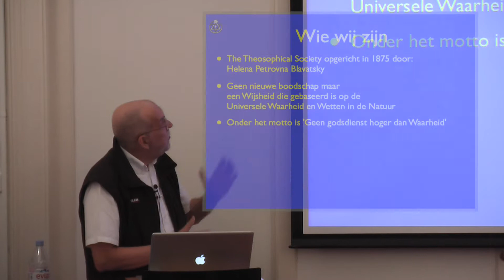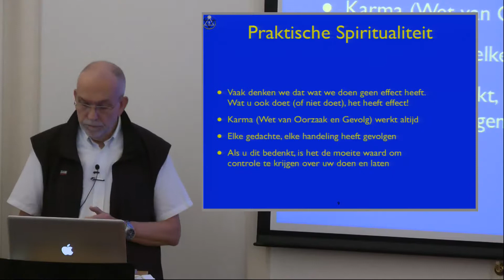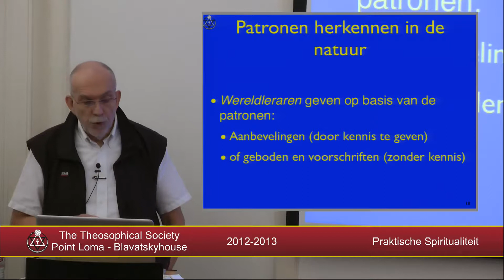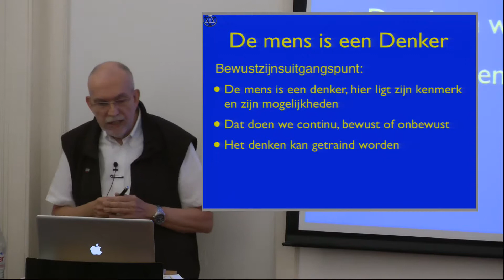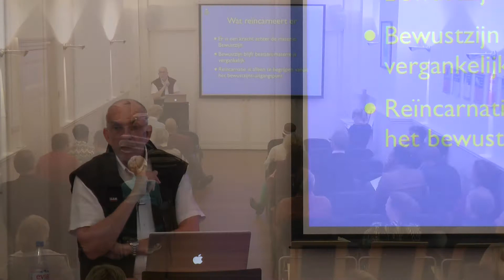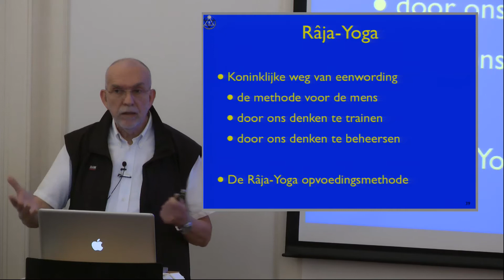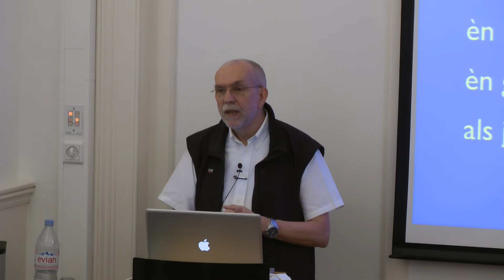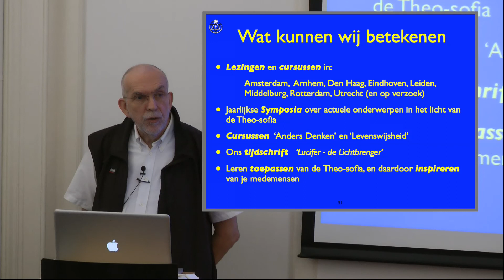Praktische Spiritualiteit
Lezingtitel: Praktische Spiritualiteit
Lezingserie: Bouw zelf je levensvisie
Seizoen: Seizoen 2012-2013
Chapter List:
 0:00:00 Begin
 0:00:27 Start deel 1
 0:04:40 Conclusie uit de drie grondstellingen
 0:09:29 Is bewustzijn oneindig?
 0:14:54 Vrije Wil
 0:22:31 Het innerlijk gebied van de aarde
 0:27:51 Drie niveaus van waarheid
 0:34:32 De 7 juwelen van Wijsheid
 0:38:21 Objectiviteit - Subjectiviteit
 0:45:50 De mens is een Denker
 0:49:45 Vragen
 1:05:46 Start deel 2
 1:09:24 Cyclisch proces van groei
 1:15:35 Worden / Zijn
 1:20:58 Transformatie van ons karakter
 1:25:16 De 7 voudige samengesteldheid van het denken
 1:31:29 Vragen
 1:48:42 Wat kunnen wij betekenen
 1:49:32 Invocatie
End of the Chapter List.
Spreker: Herman C Vermeulen
Datum: 26 sepember 2012
Speelduur: 111'03
Plaats: Den Haag - Nederland
Organisatie: Theosophical Society - Point Loma - Blavatskyhouse